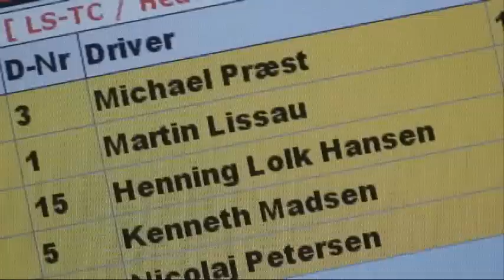dm1largescale od.wmv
DM1 DASU Large scale maj 2010 Odense RC Minirace